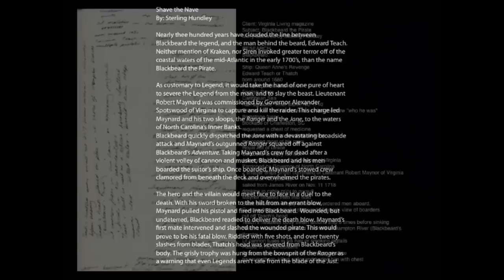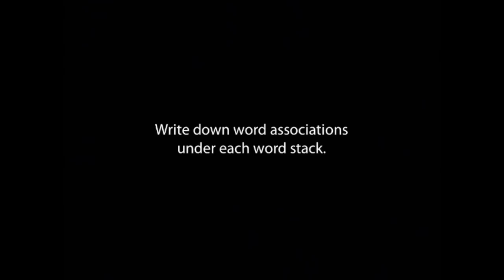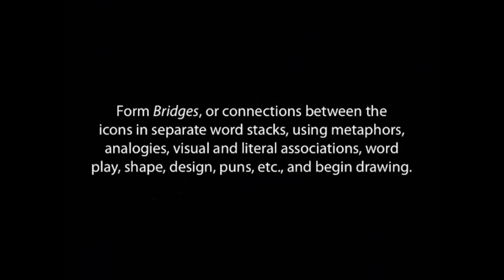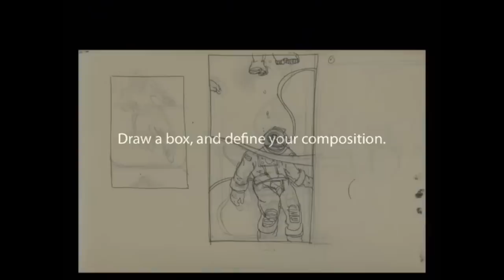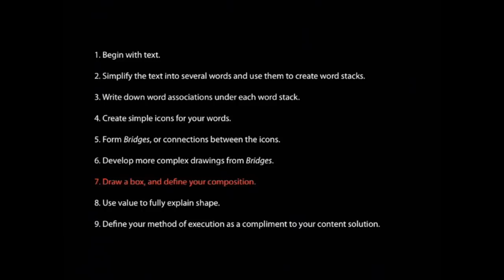Sterling Hundley: Ideation